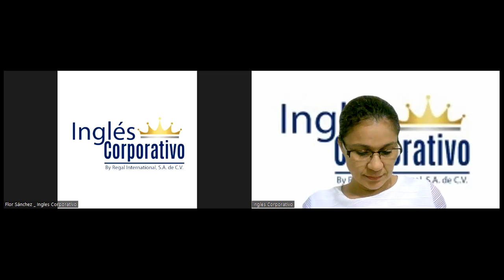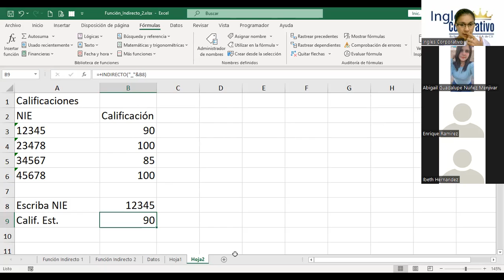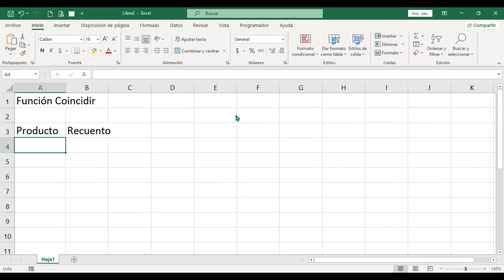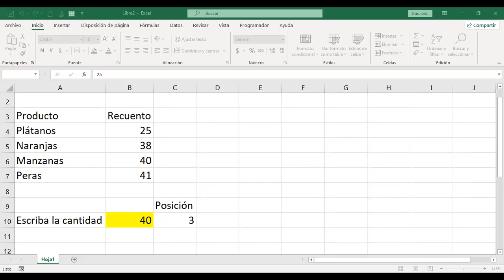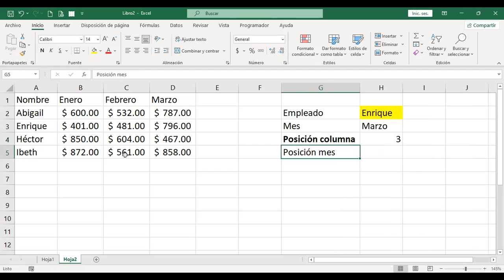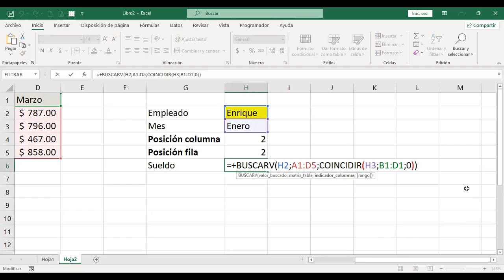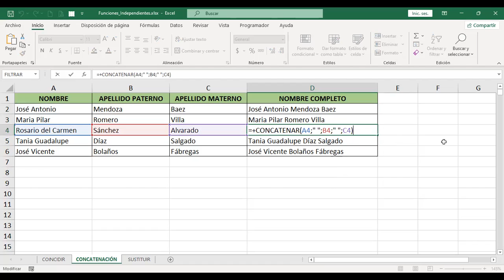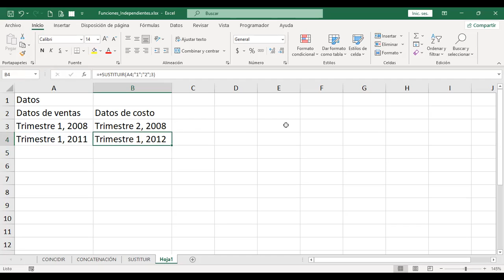Inglés Corporativo - Class #3 - Excel Avanzado- Funciones Independientes